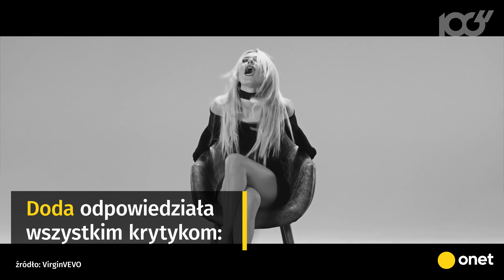Doda vs fani Guns N' Roses - artystka reaguje na hejt | Onet100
Polski fanclub Slasha zadeklarował, że podczas występu Dody przed zespołem Guns N' Roses, będzie można spodziewać się gwizdów i obraźliwych śpiewów. Co na to Doda? "Bardziej liczy się dla mnie zdanie Slasha".